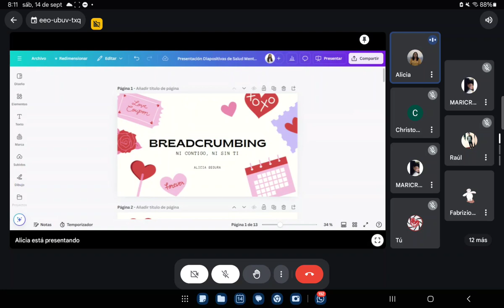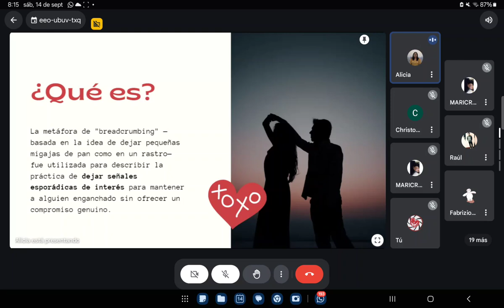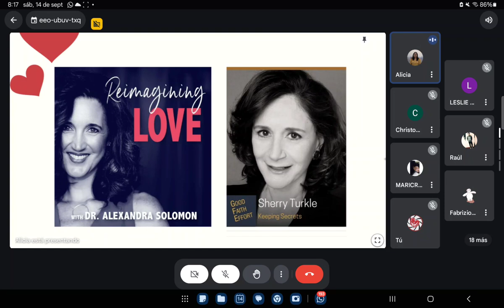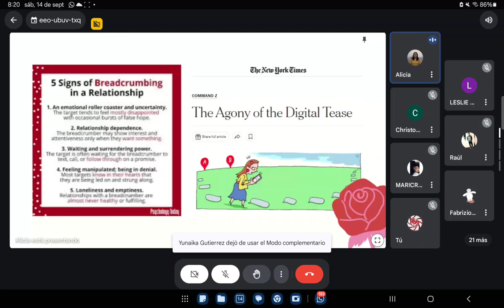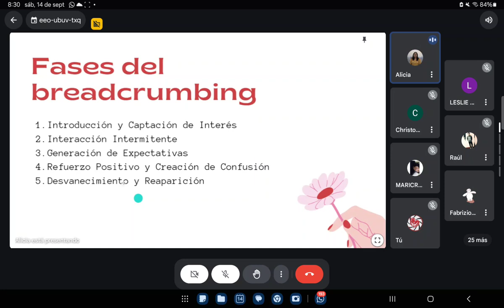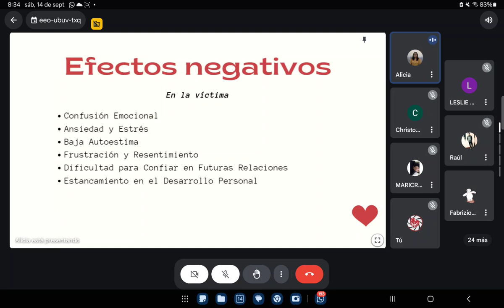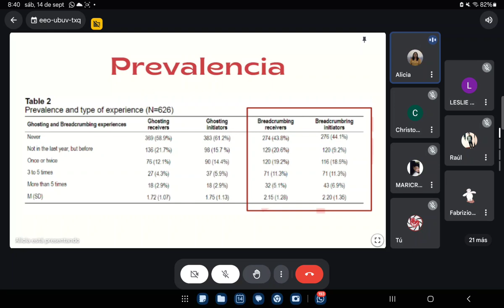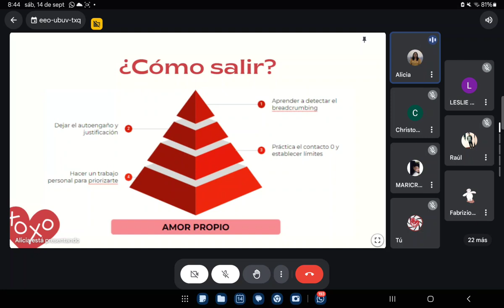SESIÓN 6: Relaciones tóxicas, nunca más: BREADCRUMBING NI CONTIGO NI SIN TI